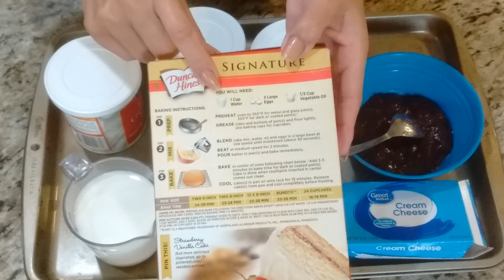Mejore Esta Caja De Pastel Y Frosting - Dándoles Un Delicioso Sabor -